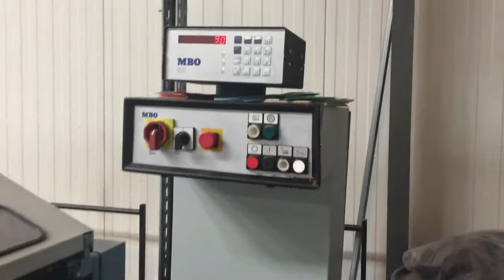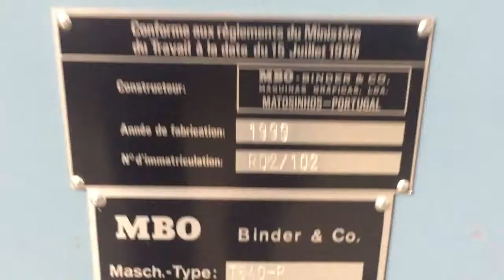ACS_MBO T540 (1999)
MBO T540 - Year 1999
Folding machine, Size 54x78 cm
Equipped with:
- Rotary Feeder
- 4 Buckles
- 1 Knife X
- Delivery AS 540-DC
- Including Tools, Manuals and Accessories.